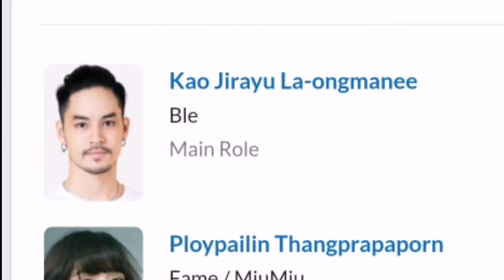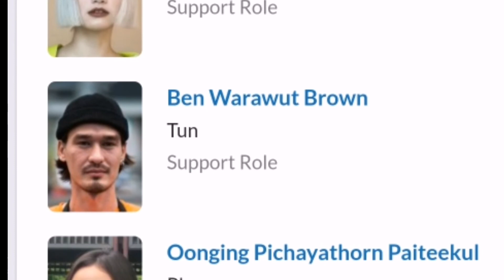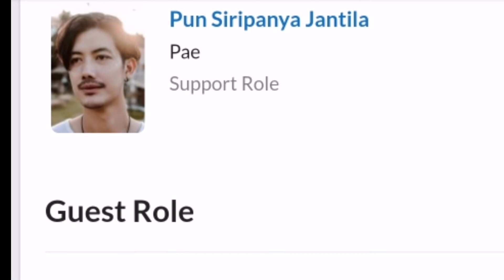The Debut Cast Real Name, The Debut Cast 2021, The Debut Thailand Drama 2021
The Debut Cast,
The Debut cast 2021,
The Debut Cast real Name,
The Debut cast 2021 Real Name,
The Debut Trailer, ,
The Debut 2021 Trailer,
The Debut Episode,
The Debut New Episode 2021,
The Debut All Episode,
The Debut Forst Episode 2021,